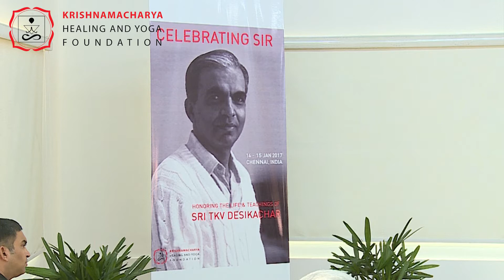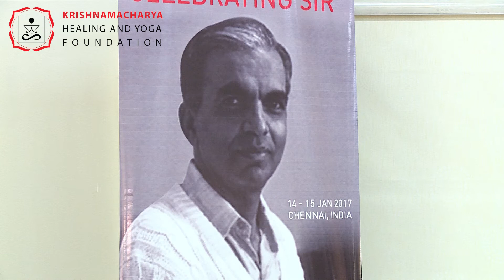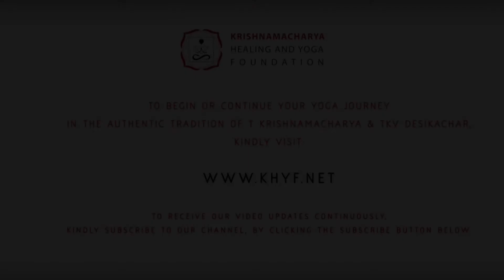Celebrating Sir TKV Desikachar | 01/04 | Talk by Mrs. Sonia Nelson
TKV Desikachar is among the most renowned and influential Yoga Teachers of the modern era. Affectionately called 'Sir' by his students, he touched the hearts of millions of practitioners around the world through his life and teachings. He was remembered most for his simplicity, humility, generosity and great clarity.

On August 8th, 2016, Sir TKV Desikachar transitioned from this earthly plane, after touching millions of people directly and indirectly through his life and teachings.

Celebrating Sir was a two-day event conducted by the Krishnamacharya Healing & Yoga Foundation to honor his life and teachings. Some of his long-term students, colleagues and contemporaries came together to speak about Sir TKV Desikachar.

In this lecture Mrs. Sonia Nelson, Director of Vedic Chant Center - USA and long term student of Sri TKV Desikachar, speaks of her experiences with her teacher.